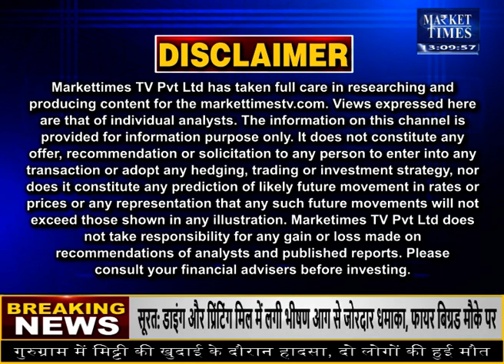सोयाबीन खल के निर्यात में गिरावट ! क्या बोली सोपा ? जानिये Market Times TV